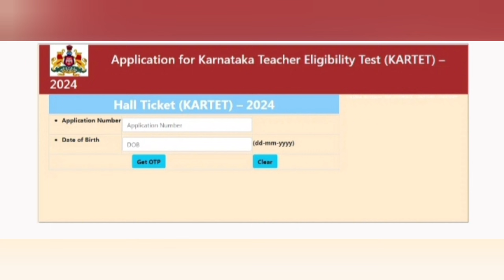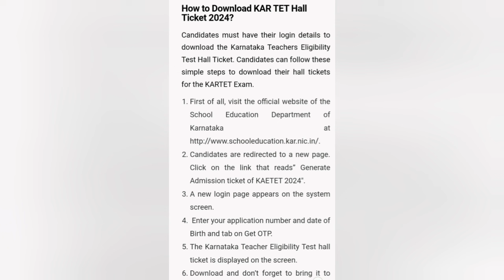Kar tet hall ticket 2024 released / How to download KAR TET hall ticket - 2024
kar tet 2024 - Hal ticket released